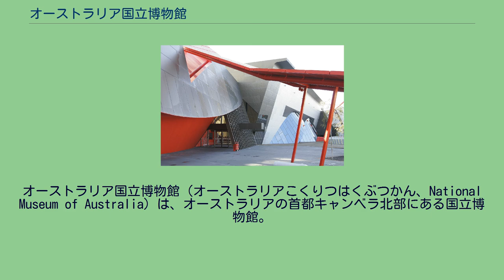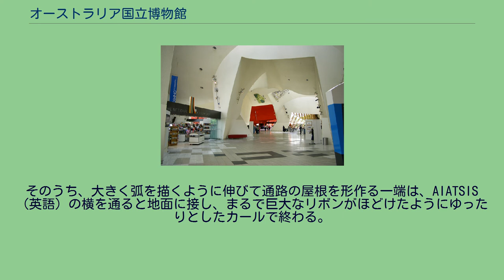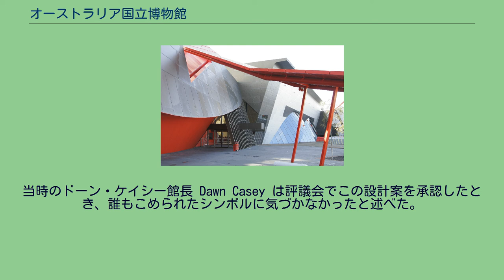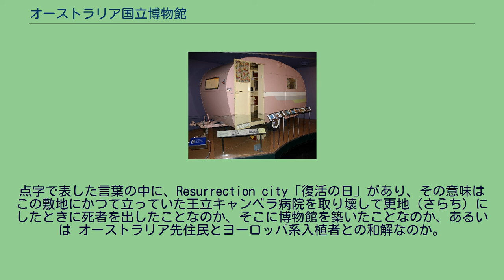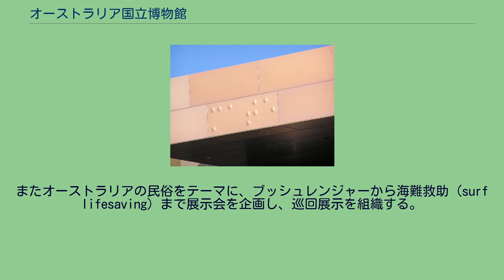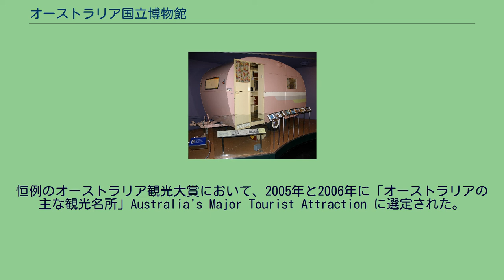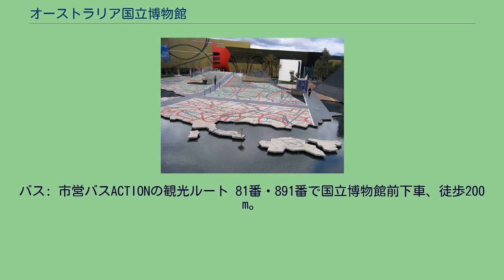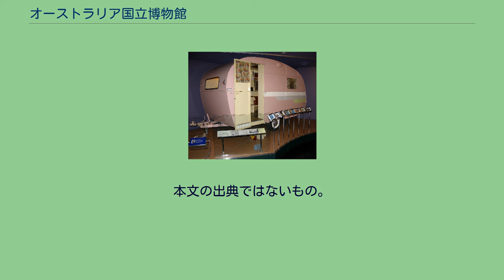オーストラリア国立博物館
オーストラリア国立博物館（オーストラリアこくりつはくぶつかん、National Museum of Australia）は、オーストラリアの首都キャンベラ北部にある国立博物館。
この国の社会史の資料の保存と解釈に取り組み、重要な課題や人々、出来事について調査する。
1980年、オーストラリア政府はオーストラリア国立博物館法に基づき組織を設け、恒久的な建物を持たないまま収集事業を続ける。
2001年3月11日、専用の建屋が王立キャンベラ病院の跡地に正式に開館した。
博物館を上空から撮影（アクトン岬） 　 館内 正面玄関 坪庭（題名の仮訳〔オーストラリアの夢の庭〕） 博物館の建物は建築プロジェクトの管理者で設計士ハワード・ラガット（Howard Raggatt）が手がけ、オーストラリア人がそれぞれ抱える人生譚を縄の結び目で象徴する。
ラガットは語った。
「オーストラリアの物語は1つではなく、多くが絡み合っていると捉えた。1本の定型化された物語ではなく、矛盾をはらんだいくつかの像が撚り合わされ（よりあわされ）、単に違いを解くと言うよりも、違いを心から受け入れることでもある。」 基本テーマにしたがって結び目に見立てた本館を中心に置き、綱の端もしくは断片が伸展する。
そのうち、大きく弧を描くように伸びて通路の屋根を形作る一端は、AIATSIS（英語）の横を通ると地面に接し、まるで巨大なリボンがほどけたようにゆったりとしたカールで終わる。
形はちょうど国の内陸に位置する天然のランドマークそっくりであり、「ウルルの軸」という概念で都市計画家ウォルター・バーリー・グリフィン（英語）が博物館とキャンベラの都心を結び、オーストラリアの先住民の精神との結びつきを象徴する。
さらに以下の建物群と関連づけがされている。
統合のコンセプトには「もつれた概念」という発想を採用し、建築物のスキームには次のようにさまざまな概念が組み込まれた。
英文点字「mate」（友だち） 当館の基本図はユダヤ教のダビデの星を分割し、リベスキンドがベルリンの博物館設計に際して描いたジグザグの線を正確に再現している。
オーストラリアの雑誌『ザ・ブレティン』（英語）2000年６月号が初めて盗用の類推を掲載し、写し取られたと知ってリベスキンドは怒りを隠さなかったという。
対する設計家ラガットは、剽窃ではなく引用であると反論した。
当時のドーン・ケイシー館長 Dawn Casey は評議会でこの設計案を承認したとき、誰もこめられたシンボルに気づかなかったと述べた。
建物の外壁に使われた耐食性アルミパネルの多くには、単語を点字その他の記法で書いてある。
メッセージには「友情「彼女の方が正しい」などが含まれ、「謝罪します」や「私たちがおかした皆殺しを許してほしい」など、物議を醸しそうな言葉や言い回しも含まれた。
これら論争の種となりそうなメッセージは読み取れないように、銀色の円盤で点字を覆って隠してある。
結び目の主題は正面玄関の形に引き継がれる。
直方体の建物の表面には、結び目を中から押しつけて輪郭をなぞったかのように突出して見える。
対称形から脱けだした複合体は博物館らしくない外観を意図しており、ドキッとするような色づかいや角度、見たこともない空間、思いがけないところに凸部（とつぶ）があったり、予測を裏切る表面処理を施してある。
正確な分類は難しいとしても、当博物館本館はチャールズ・ジェンクス（アメリカ）の「新しいパラダイム」の一例と捉えることができ、また脱構築主義建築の特徴も見出される。
点字で表した言葉の中に、Resurrection city「復活の日」があり、その意味はこの敷地にかつて立っていた王立キャンベラ病院を取り壊して更地（さらち）にしたときに死者を出したことなのか、そこに博物館を築いたことなのか、あるいは オーストラリア先住民とヨーロッパ系入植者との和解なのか。
この語句をラガットはメルボルンのストーリー会館（英語）の外装タイルにラベルとして記しており、メッセージについて述べた。
「この建物にとっては何か大きなものを目指すこと、その周囲の追想の数々にも関わるのだと思う」。
建築施工と監理はレンドリース（英語）で、完成年は2001年である。
中央展示室 2006年12月29日の夜間に低気圧が激しい雷雨を伴ってキャンベラを通過し、当館は管理部門の屋根に甚大な被害を受けた。
積もった雹の重さで屋根が陥...